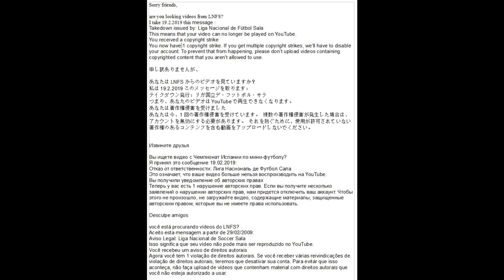bad message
you must lookin on FB !